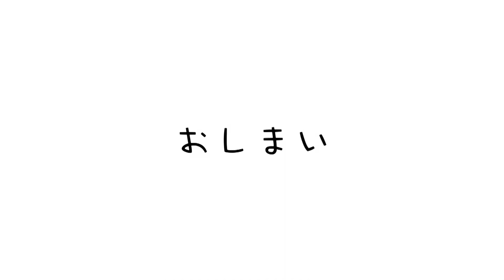【山の神】宮古島中学生とハンデありで1000m対決したら大接戦？箱根駅伝優勝で青山学院大学5区区間賞神野大地さん登場！箱根駅伝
🟢note
たむじょー🏃‍♂️